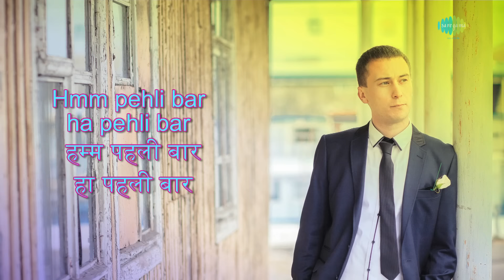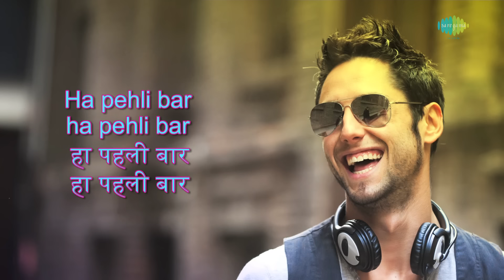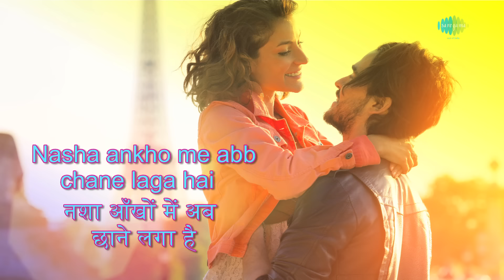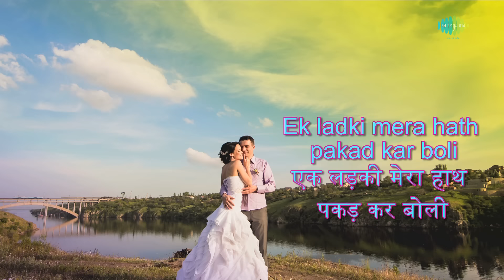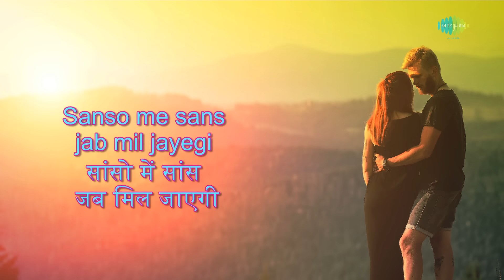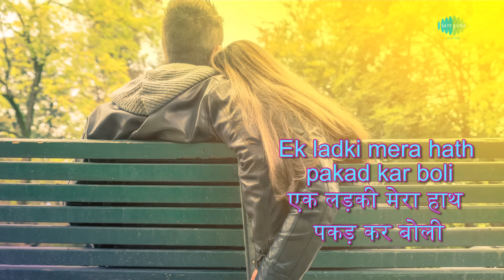Haan Pahli Bar with lyrics | पहली बार एक | Kishore Kumar | Aur Kaun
Haan Pahli Bar with lyrics in Hindi & English sung by Kishore Kumar from the movie Aur Kaun

Song: Haan Pahli Bar
Album: Aur Kaun
Artist: Kishore Kumar
Music Director: Bappi Lahiri
Lyricist: Amit Khanna
Film Star: Sachin, Rajni Sharma, Padmini Kapila, Roopesh Kumar, Sudhir
Director: Shyam Ramsay, Tulsi Ramsay